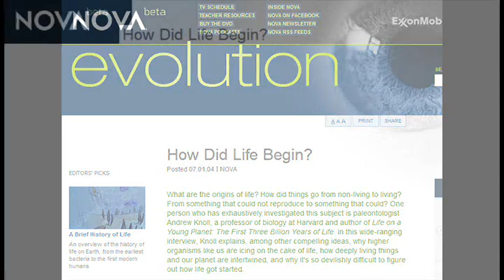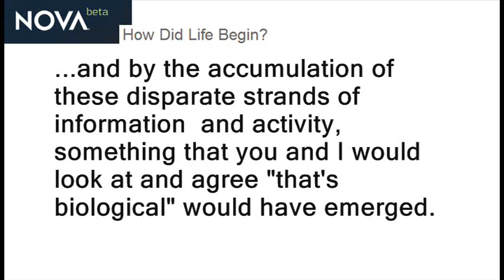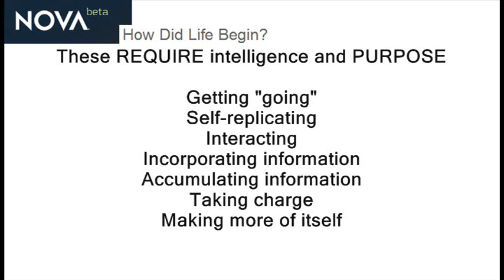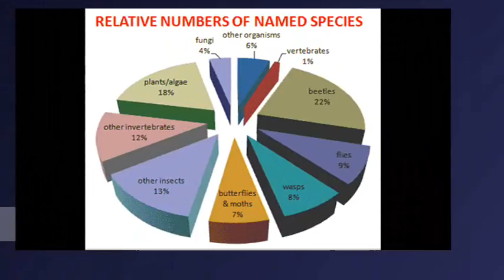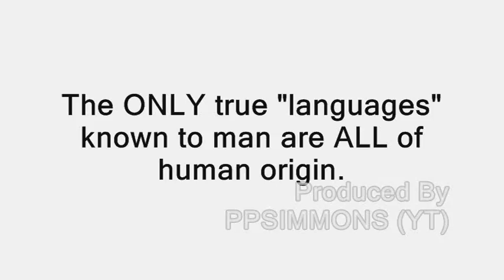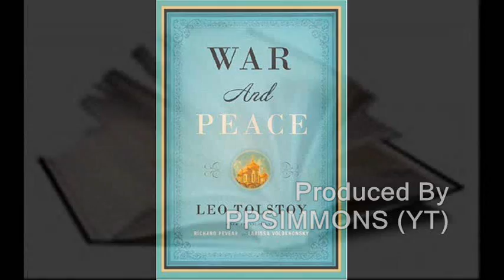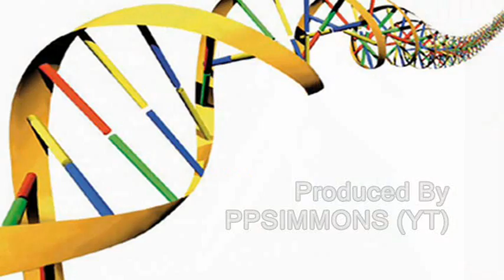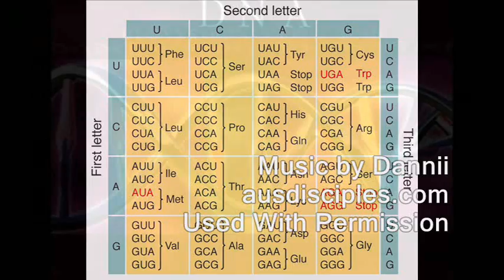4. DNA - ORIGINS and EVOLUTION - An Embarrassing Condundrum (VID 4 in a 7 part series)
"The short answer is we don't really know how life originated on this planet...we remain in substantial ignorance."  Dr. Andrew Knoll - Ph.D. Biology Harvard

How did life originate? Where did DNA come from? Could DNA have arisen through "naturalistic" processes?  Now you will know the truth.  ENJOY!